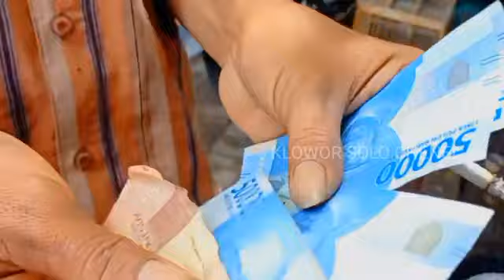walking around Indonesia's traditional bird market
Traditional bird markets in Java are a gathering place for bird lovers from various circles. In this market, visitors can find various types of birds, ranging from chirping birds such as magpies, canaries and lovebirds to exotic ornamental birds. Apart from affordable prices, the bird market is also the center of people's economic transactions, reflecting the culture of buying and selling that has existed since
Every corner of the market is filled with the sweet sound of chirping, the smell of bird feed, and the hustle and bustle of bargaining between sellers and buyers. This place is not only a destination for looking for cheap birds, but also a place to share knowledge and experience in bird care. Bird markets in Java, such as the Depok Bird Market in Solo, offer an authentic and unique experience that combines tradition, economy and hobby in one.